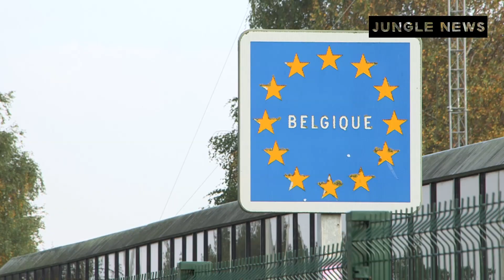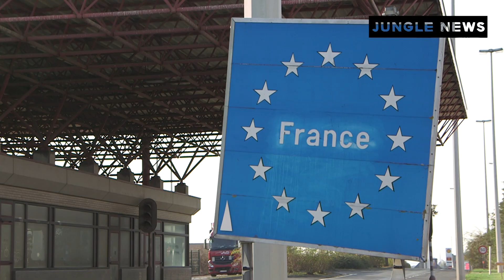Nouvelles jungles : la parano belge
Le démantèlement de la jungle de Calais a provoqué beaucoup d’inquiétudes côté belge. Pour éviter l’arrivée de migrants à la frontière, la commune de Poperinge a ainsi rasé les buissons et une partie de la végétation aux abords de l’ancienne douane où stationnent de très nombreux camions en direction de l’Angleterre. Objectif : empêcher les  migrants de se cacher. Avant la mise en place de ces mesures, Pieter Verheyde, gérant d’un restaurant proche du parking, a déjà appelé la police pour dénoncer des migrants.